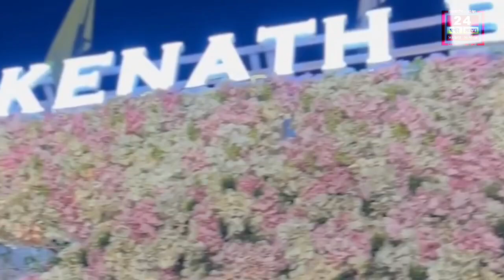R G Kar Protest | Mamata Banerjee : জুনিয়র ডাক্তারদের হাতজোড় করে ভেতরে আসার আবেদন মুখ্যমন্ত্রীর